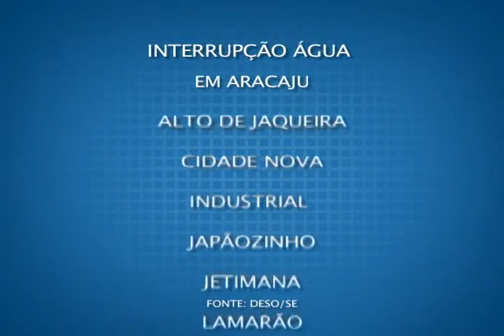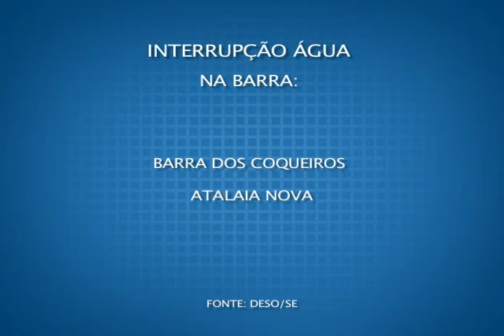FALTA D'ÁGUA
A companhia de saneamento de Sergipe, DESO, vai interromper o abastecimento de água em bairros de Aracaju.